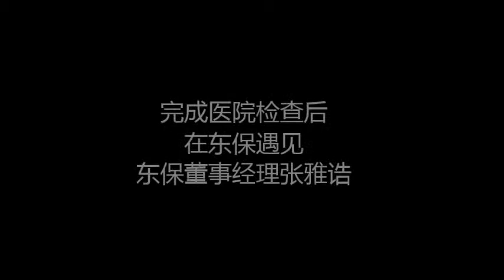Chooi Wah Kee - 遇见贵人助过抗癌难关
Chooi Wah Kee 分享遇见贵人助过抗癌难关